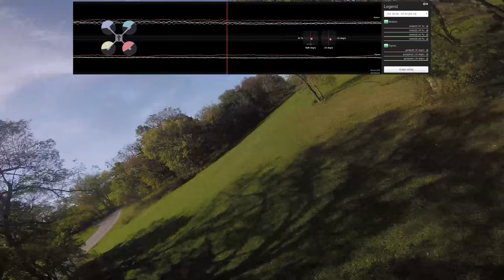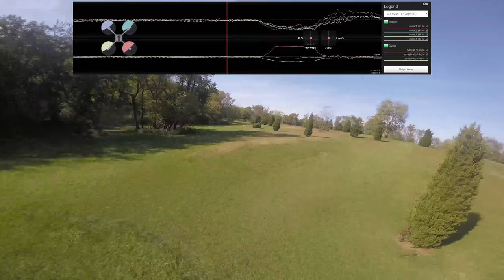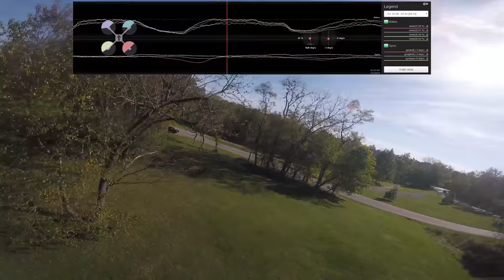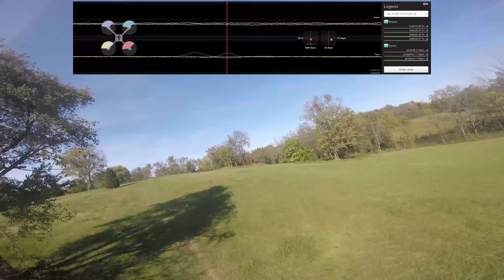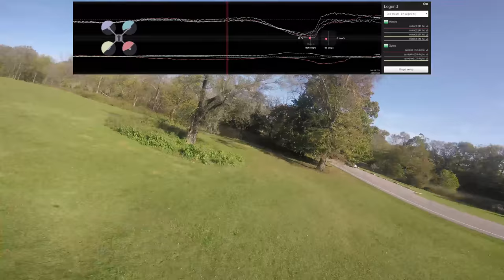For Diagnostic Purposes Only 2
Video Full of long straight throttle runs.

Camera is constantly wobbling and the motors speed is constantly bouncing on all motors during straight lines.